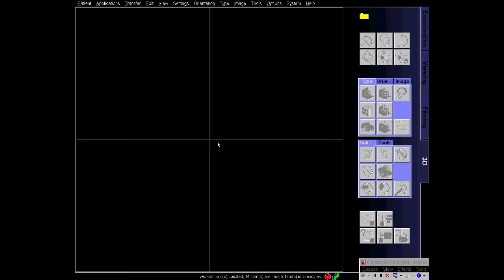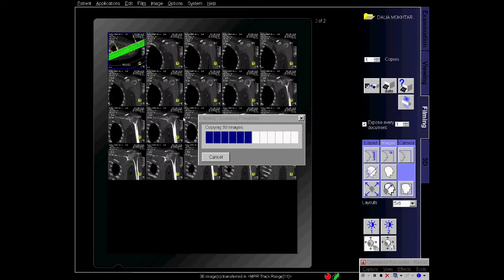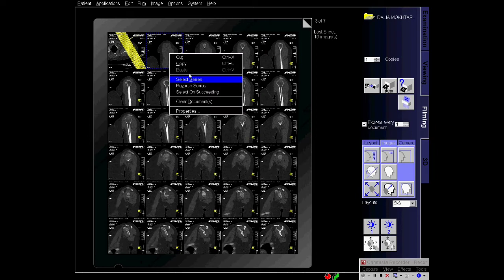How to do ct shoulder التصوير المقطعى للكتف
The CT shoulder protocol serves as an examination for the assessment of the shoulder joint. It is often performed as a non-contrast study. It can be combined with a CT arthrogram for the evaluation of labral injuries or the rotator cuff if MRI is contraindicated or in a postoperative setting where metallic implants are present.

Note: This article aims to frame a general concept of a CT protocol for the assessment of the shoulder. Protocol specifics will vary depending on CT scanner type, specific hardware and software, radiologist and perhaps referrer preference, patient factors e.g. implants, specific indications.

A typical CT of the shoulder might look like as follows:

Indications
Typical indications include the following 1-5:

proximal humeral fractures
scapular fractures
preoperative planning, e.g. for shoulder arthroplasty, Latarjet, remplissage
shoulder implants and complications
inflammatory or septic arthritis
bone and soft tissue tumors
image guidance
CT arthrography
if MRI is contraindicated or in the presence of metallic implants
glenoid labral tears or rotator cuff tears